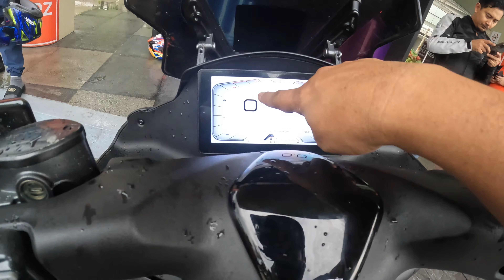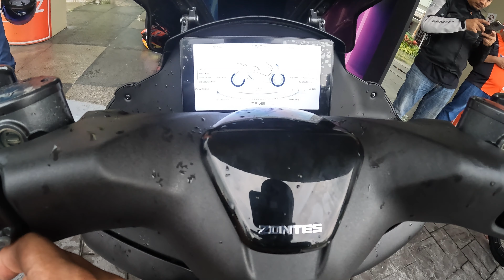Motosikal Maxi Scooter Zontes 350D Malaysia 2023 Murah & Praktikal Vlog E387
Jom kita buat walkaround review untuk Maxi Scooter Zontes 350D.
Ia merupakan sebuah motosikal yang paling murah dalam kelasnya dan juga praktikal untuk kegunaan harian!